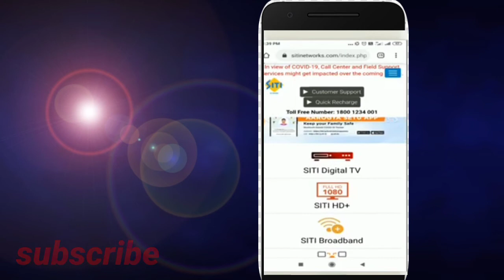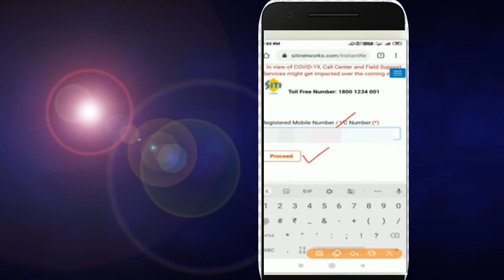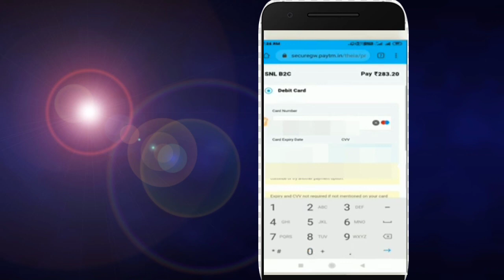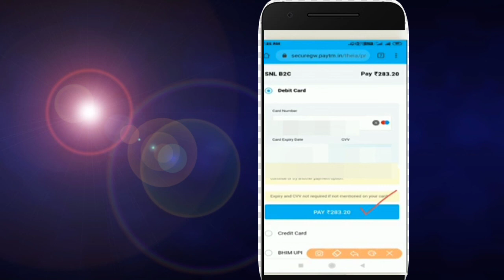siti cable recharge online \how recharge siti cable online\\siti digital set top box channel search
siti cable user id
siti cable login problemsiti cable recharge online in hindihow to recharge siti broadband onlinesiti cable recharge online